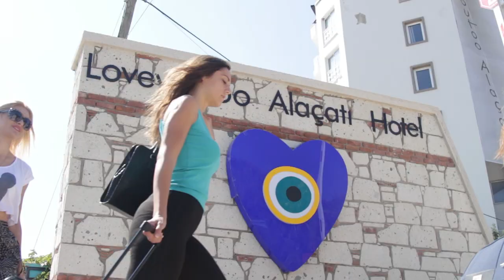Love You Too Hotel - Alacati mix @ Miss BiH 2015